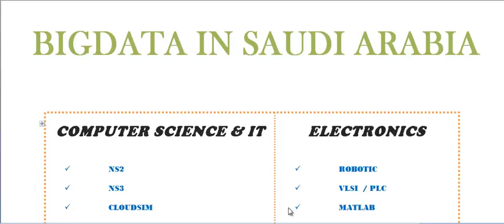BIGDATA IN SAUDI ARABIA